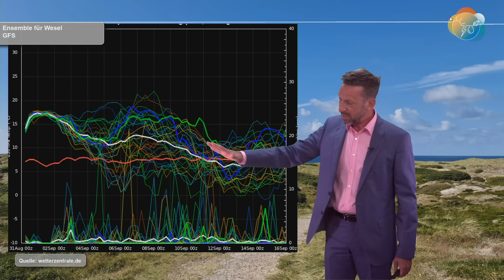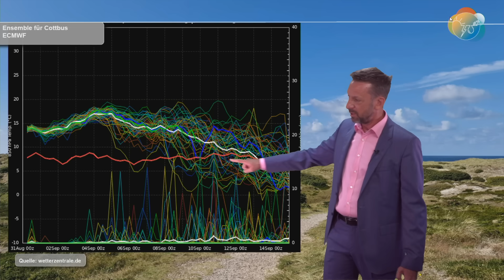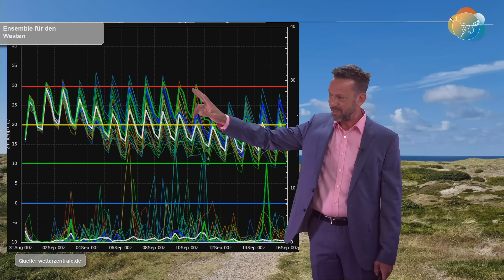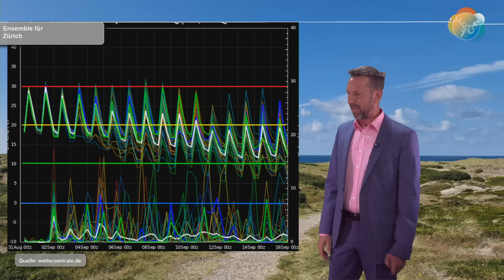Erste September-Woche & Unsicherheiten: Kaltlufttropfen vs. Hitze-Ei. Wettervorhersage 1.-8.09.2024.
In den Ensembles gibt es noch immer große Unsicherheiten, die sich allerdings zu Gunsten der Warm deutlich verschoben haben. Der Kaltlufttropfen soll woanders langziehen und das Höhenhoch mit seiner Höhenwärme soll nun retrograd von Ost nach West über uns hinwegziehen und damit eine super sonnige und windige erste September-Woche mit ungewöhnlich hohen Temperaturen aus Osten (!) bringen. Allerdings ist auch das nicht sicher. Derzeit ändert sich sowieso fast jeden Tag schon die nahe Mittelfrist...